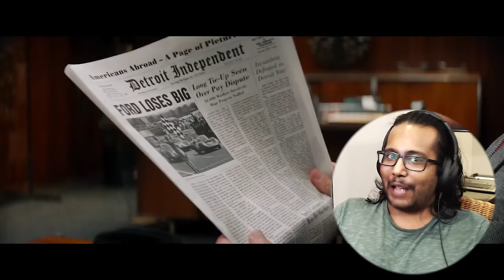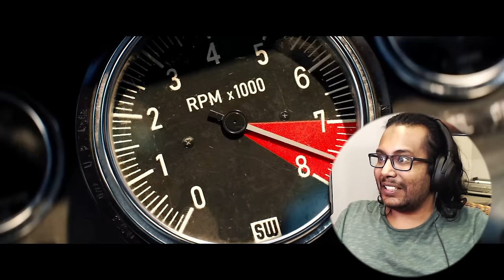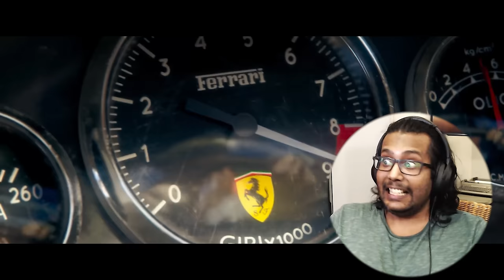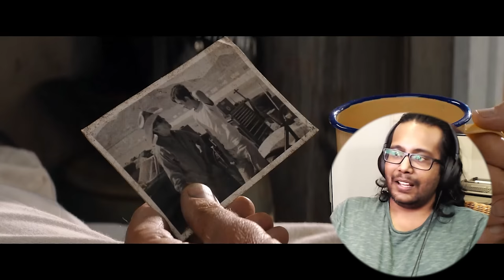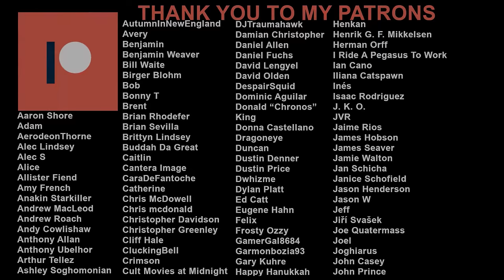Ford v Ferrari (2019) Reaction & Review! FIRST TIME WATCHING!!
Ford v Ferrari was and excellent film which I consider to be a future classic. It had drama, fantastic performances from a stellar cast (including Matt Damon, Christian Bale, Josh Lucas, John Bernthal and Tracy Letts), superb sound design & score, authentic production values and most important of all, classic cars. The directing from James Mangold was as good as the script & storytelling and the sense of speed and adrenaline was overflowing from the screen and directly into our hearts. An easy recommendation for everyone including non-car lovers. A movie that’s greater than the sum of it’s individual parts.

0:00 Intro
1:23 The Film
24:38 The Review
32:19 Outro

My reaction and review to Ford v Ferrari (2019) for the first time. Hope you enjoy the video!